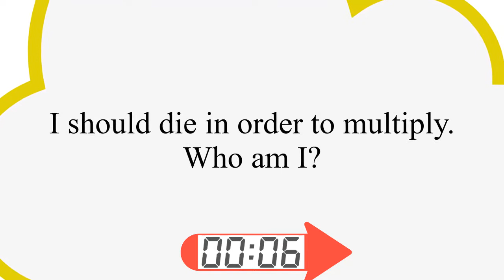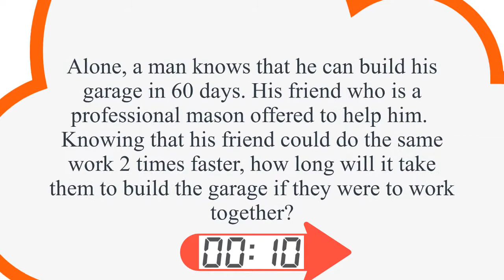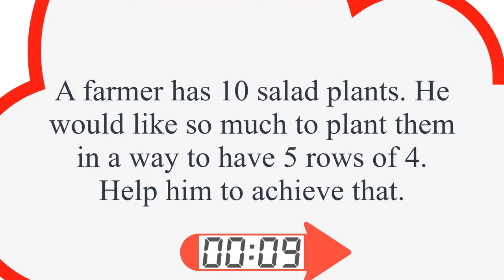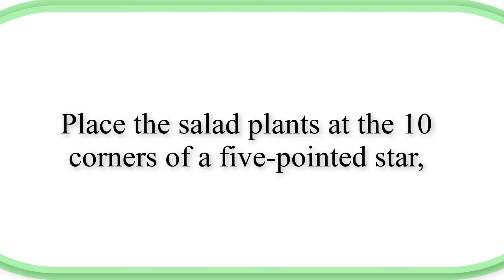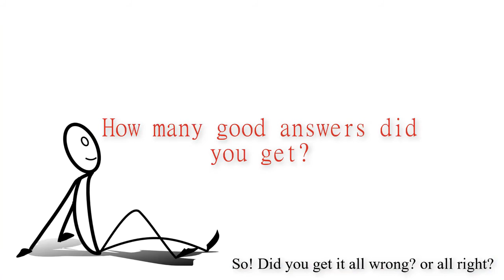Tease your brain 10 | 3 clever riddles that will tease your brain (riddles) & (brain teasers)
Solving difficult riddles will tease your brain and make you more intelligent.
In this video, we suggest you to tease your brain by challenging yourself with 3 clever riddles that can make your brain explode :) .
The first one is a simple one, that will need your creative thinking and a little bit of imagination.
The second one is a simple calculation, which I like to call logic thinking. It is a simple brain teaser, but it helps you test your IQ for simple logical questions.
The third question is a bit more difficult, but solving such riddles will help you make difficult things easier.
Get clever solving all our riddles, and most importantly, do not jump through the video. The real challenge is when you watch it all the way through, trying to solve the riddles in the given time.
Peace!